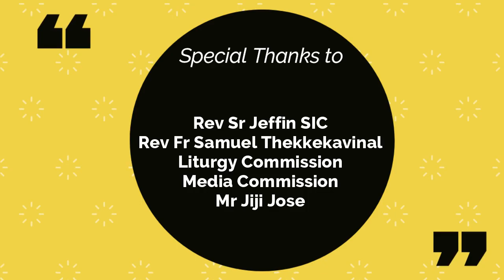Gurudhvani- Episode Six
Daily Reflection On Hardava Prathana.
Day Six- Monday Evening Prayer

Presented by- The Commission for Liturgy
Prayer Recited By- Rev Sr Jeffin SIC
Reflection By- Rev Fr Samuel Thekkekavinal
Background score- Jiji Jose

Servant of God Archbishop Mar Ivanios Pray for Us